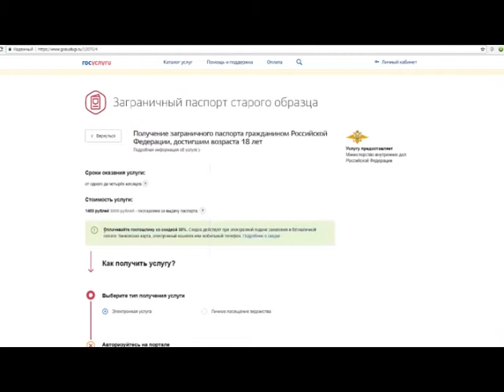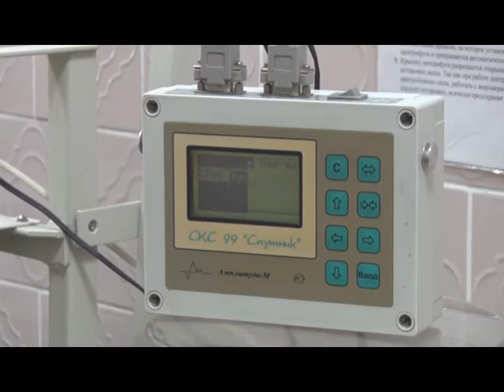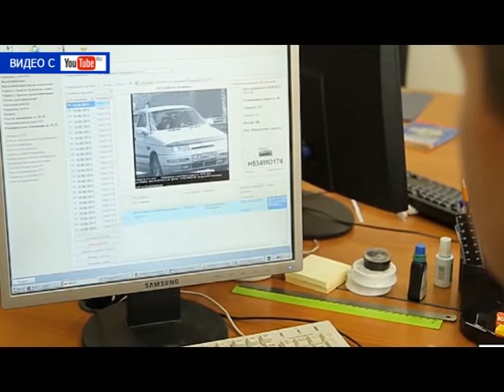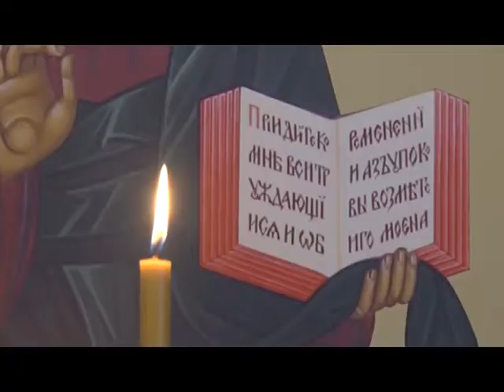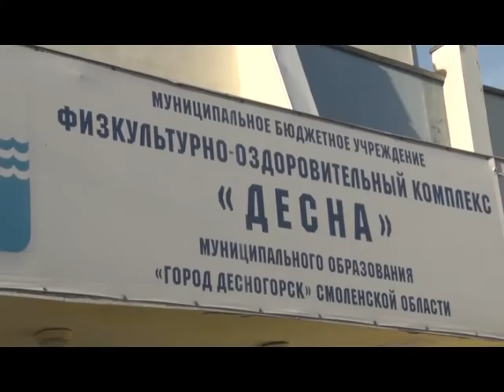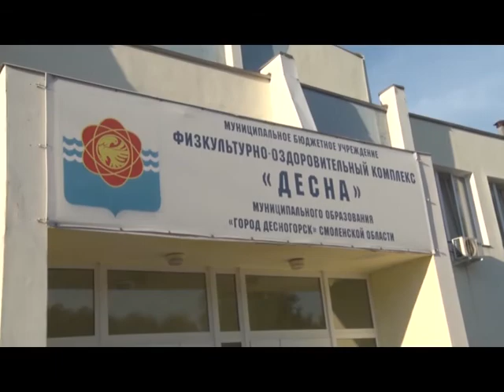Десна-ТВ: День за днём от 07.08.2017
В выпуске:
1. Подведены итоги конкурса среди журналистов.
2. Ветлабаратория городского рынка на стаже здоровья горожан.
3. В Десногорске появилась ещё одна церковь.
4. Сводка криминальной обстановки в городе.